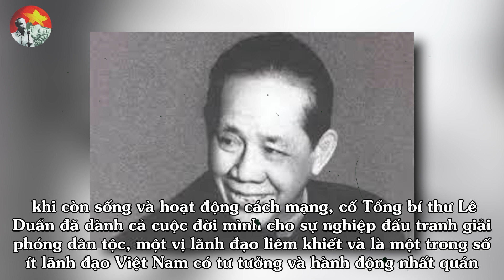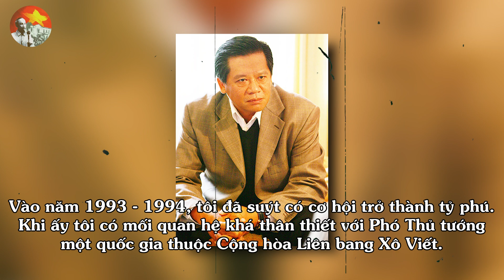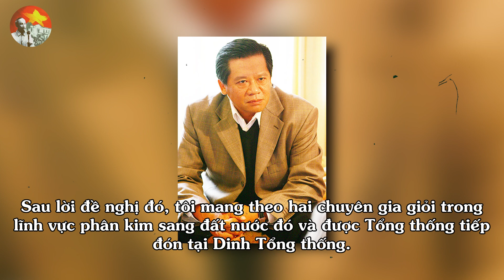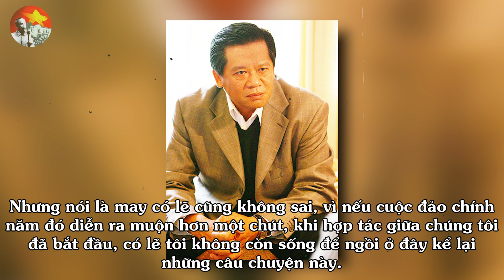Tiết Lộ Bí Mật 15 Tấn Vàng Lê Duẩn Để Lại Cho Con Trai, Sự Thật Lịch Sử VN Khiến Ai Cũng Bất Ngờ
Khi còn sống và hoạt động cách mạng, cố Tổng bí thư Lê Duẩn đã dành cả cuộc đời mình cho sự nghiệp đấu tranh giải phóng dân tộc, một vị lãnh đạo liêm khiết và là một trong số ít lãnh đạo Việt Nam có tư tưởng và hành động nhất quán cứng rắn với Trung Quốc, khiến hàng xóm phương Bắc phải nhiều lần run sợ, có thể nói cả tuổi trẻ của ông đã sống, cống hiến vì đất nước, vì nhân dân mà không ít lần bỏ bê chuyện gia đình, vợ con, mãi đến khi về với đất mẹ, khi việc nước đã hoàn thành ông mới dám nghĩ đến việc tư khi có tin ông đã để lại hơn 15 tấn vàng thừa kế cho con trai. Nhiều người đặt ra thắc mắc có phải sự nghiệp làm kinh tế của người con trai là tiến sĩ Lê Kiên Thành cũng nhờ 15 tấn vàng này làm bệ đỡ mà lên như diều gặp gió? Vậy thực hư câu chuyện 15 tấn vàng mà TBT Lê Duẩn để lại cho con trai là như thế nào? Còn uẩn khúc nào phía sau những lời đồn đoán này? Mời quý vị xem đến cuối video hôm nay để biết câu trả lời nhé!